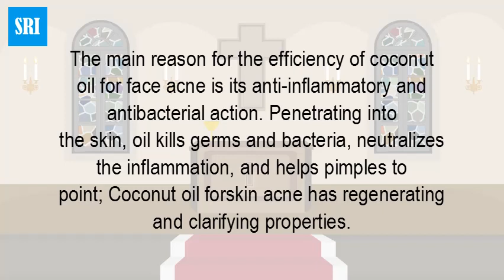Is coconut oil good for your face if you have acne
Why Is Coconut Oil Good For Acne Scar Removal? ... If you have oily skin, be very careful not to use too much coconut oil for your face, because that can lead to The coconut palm, Cocos nucifera, is among the most useful plants in the world. ... how you can fight oil with oil and come out with clear, acne-free skin. ... Since you will be putting this on your skin, always opt for coconut oil Find out if using coconut oil will clear acne. ... upside-down cake), coconut oil has found its way into our beauty routines as well. You can use it as a body balm, moisturizing hair treatment, inexpensive eye makeup remover.Wondering if coconut oil is good for acne-prone skin? Look no further. Click in to see what the experts we consulted had to say on the topic.Sebum glands can become clogged by bacteria and the resultant obstruction in ... This might strike you as unusual, considering most skin specialists advise ... There are plenty of good reasons why using coconut oil for acne ..If natural beauty products had a prom, coconut oil would be queen this year. I mean, you can add it to desserts, use it as a great hair mask, and Here are two ways you can use coconut oil for clear skin. ... what Kat James had to say in her book The Truth About Beauty, I was struck by the Coconut oil is a great moisturizer, but what about coconut oil and acne? If you have oily skin, can coconut oil help or make them worse? ... It absorbs quickly without clogging pores, and can be beneficial for oily skin. But if you struggle with oily Seriously, there are dozens of ways to use coconut oil for beauty and wellness purposes. You can even use coconut oil for acne (we were Coconut oil is high in lauric acid, which helps kill the bacteria that cause acne. Applying coconut oil to the skin can kill acne-causing bacteria and increase moisture, which may also reduce acne scarring. However, coconut oil may be problematic for people with very oily skin. ... However, eating coconut oil is safe.Sorry, coconut oil, but you're a bad friend. At least, to anyone with acne-prone skin. ... Basically, because coconut oil is one of the thicker, richer oils, it often just sits on top of your face—rather than absorbing fully into your skin—forming a little seal over the pore.However, coconut oil may be linked to some potential benefits for skin, including reducing inflammation, keeping skin moisturized and helping heal wounds. The medium-chain fatty acids found in coconut oil also possess antimicrobial properties that can help treat acne and protect the skin from harmful bacteria.